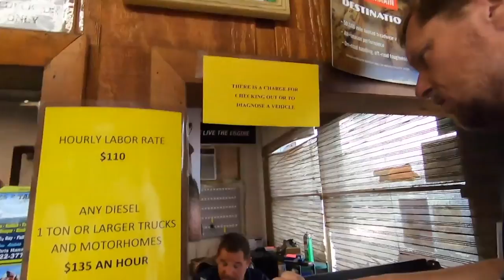Broke Down In The Florida Keys With Our RV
What may happen, can happen. While in the Florida Keys, my 2002 dodge ram 3500 dually had a water pump failure. During this event, we met some really nice folks who repaired our truck and got us back on the road. Hope you enoy this video and there is something that you may be able to take away. Have funand God bless.

My Videography List:
- iPhone 11 pro max
- BOYA mini microphone BY-MM1
- RODE Wireless Go Microphone
- Tripod ZOMEI Z818